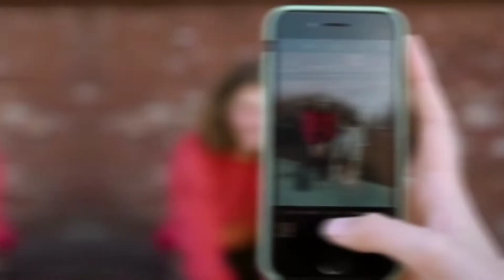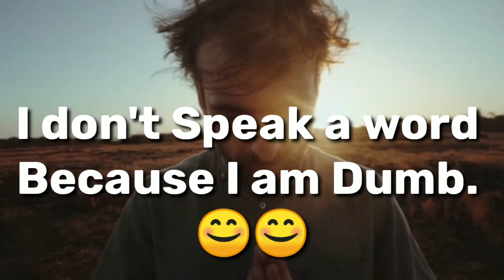How to make money online in Norway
norway fnf,
norway eurovision 2021,
norway fnf 1 hour,
norway vs turkey,
norway 4k,
norway prison,
norway lyrics,
norway instrumental,
norway vs,
norway accent,
norway anthem,
norway army,
norway aurora,
norway asmr,
norway and sweden,
norway apartment tour,
norway alarm,
norway beach house,
norway bridge,
norway beach,
norway battlefield 5,
norway beautiful places,
norway beauty,
norway but bad,
norway base jumping,
b1-b norway,
cardi b norway,
norway b side,
b-1 norway,
b tech in norway,
b-1b lancer norway,
norway country,
norway coastal highway,
norway city,
norway cruise,
norway civ 6,
norway cargo ship,
norway cruise ship tunnel,
norway commercial,
norway documentary,
norway drone,
norway doomsday vault,
norway death diving,
norway dutch cargo ship,
norway drill,
norway death diving competition,
norway day and night,
d day norway,
norway eurovision 2019,
norway economy,
norway eurovision 2009,
norway eurovision 2020,
norway emergency alert system,
norway electric cars,
norway eas sound,
mach e norway,
ford mach e norway,
mustang mach e norway,
norway fnf instrumental,
norway fjords,
norway food,
norway football,
norway for kids,
norway fnf lyrics,
maghribi f norway,
f35 norway,
f 16 norway,
f 35 norway kjeller,
3arbi fi norway,
f 104 starfighter norway,
norway got talent,
norway geography now,
norway gibraltar,
norway got me like,
norway government,
norway government system,
norway gun laws,
norway got talent angelina jordan,
norway song,
g-eazy norway,
norway history,
norway house,
norway highway,
norway highlights,
norway hetalia,
norway house tour,
norway high school,
norway history documentary,
h&m norway,
norway 1 h,
norway in a nutshell,
norway immigration,
norway instrumental fnf,
norway in ww2,
norway in winter,
norway in 4k,
norway islam,
i norway in the eu,
norway jail,
norway jose,
norway jobs,
norway jail documentary,
norway jersey,
norway jail cell,
norway july,
norway job opportunities for foreigners,
norway king,
norway kayaking,
norway king crab,
norway kara and nate,
norway kingdom,
norway king crab problem,
norway kattegat,
norway knitting,
circle k norway,
circle k norway commercial,
norway 8k,
norway uk,
k9 norway,
k-9 thunder norway,
kpop norway,
norway language,
norway live,
norway live cam,
norway lifestyle,
norway life,
norway landslide,
norway landscape,
norway music,
norway masjid,
norway movie,
norway military,
norway maple,
norway mountains,
norway muslim,
norway maple tree,
m huncho norway,
norway national anthem,
norway northern lights,
norway news,
norway nature,
norway national team,
norway nightlife,
norway night sky,
norway national anthem instrumental,
ph n norway,
stiannorway n ordet,
arve of norway nord,
norway oslo,
norway ost,
norway oil,
norway orcas,
norway oslo city tour,
norway olympics,
norway one hour,
norway or sweden,
p&o norway cruise,
a e o norway,
steve o norway,
norway prison documentary,
norway people,
norway pavilion epcot,
norway police,
norway prime minister,
norway pavilion epcot music,
norway prison tour,
norway quicksand,
norway queen,
norway qualifiers,
norway qatar,
norway quick clay,
norway quarantine,
norway quality of life,
norway quarantine hotel,
norway rat,
norway royal family,
norway relaxing music,
norway remix,
norway road trip,
norway roblox id,
norway rick steves,
norway response to will ferrell,
r stevie moore norway,
norway spruce,
norway soccer,
norway ship,
norway spruce tree,
norway spruce bonsai,
norway ship tunnel,
norway siren,
tesla model s norway,
norway's,
norway oslo s airport runway,
norway b.a.s.e,
norway tord,
norway travel,
norway train,
norway turkey,
norway tour,
norway train live,
norway travel vlog,
norway tourism,
mommy in norway t,
t cross azul norway,
norway university,
norway underwater tunnel,
norway u20,
norway u20 world cup,
norway underwater restaurant,
norway university free for international students,
norway u20 vs honduras,
norway university vlog,
uk norway,
uk norway fishing agreement,
uk norway fishing deal,
uk norway fishing,
the voice uk norway,
norway vs uk,
uk to norway road trip,
norway vs honduras,
norway vs gibraltar,
norway vlog,
norway vs sweden,
norway vs montenegro,
norway vikings,
turkey v norway,
battlefield v norway,
gibraltar v norway,
montenegro v norway,
scotland miss v norway,
england v norway,
scotland v norway 1989,
battlefield v norway theme,
norway ww2,
norway will ferrell,
norway winter,
norway walking tour,
norway world cup qualifiers,
norway weather,
norway world war 2,
norway wwii,
norway x factor,
norway x denmark,
norway xc skiing,
norway x toddbot,
norway x ballistic,
norway x factor winner,
norway x games,
norway x madness,
monsta x norway,
countryhumans belarus x norway,
denmark x norway,
tesla model x norway,
x games norway,
x factor norway,
x games norway 2020,
x games norway 2021,
norway youtubers,
norway yacht,
norway yodeling,
norway yoga,
norway young singer,
norway youtube channels,
norway you talk too much,
norway yourway,
tesla model y norway,
model y norway,